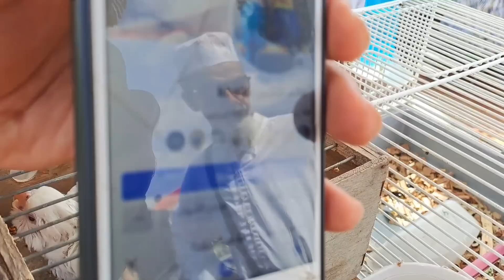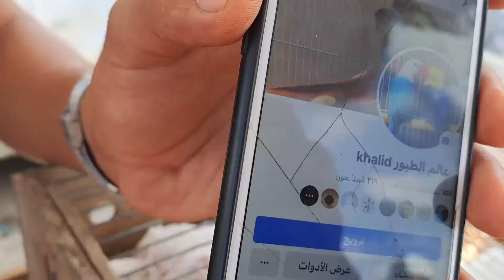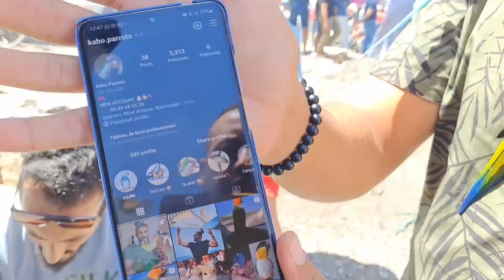سوق القريعة🔥تعرف على أتمنة مختلف أنواع الطيور فرجة ممتعة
سوق القريعة
سوق القريعة المغرب
سوق القريعة للطيور والحيوانات الأليفة
سوق القريعة للطيور وحمام الزينة
سوق القريعة للطيور الدار البيضاء
سوق الطيور القريعة المغرب
سوق القريعة الطيور
سوق القريعة للطيور المغرب
سوق القريعة مغرب
سوق قريعة
سوق القريعة بالدار البيضاء
سوق القريعة اليوم
سوق الطيور
سوق طيور قريعة
سوق القريعة للطيور والكلاب
جديد سوق القريعة
سوق لقريعة